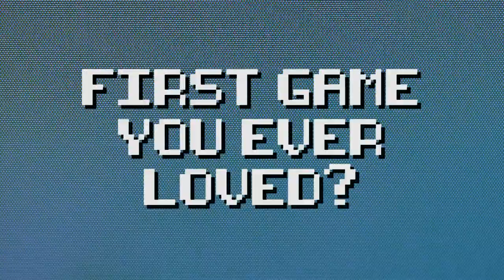Hungrybox & KontruL: Bonus Round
Juan "Hungrybox" DeBiedma (Engineering) and Christopher "KontruL" Cantrell (Journalism) go through a speed round of questions about their favorite games and favorite UF memories.

For more information on the Herbert Wertheim College of Engineering and the UF College of Journalism and Communications:

HungryBox is part of Team Liquid.

KontruL is a point guard for Lakers Gaming in the NBA 2K League.

Big thank you to VGBootCamp, NBA 2K League, Hungrybox and Beyond The Summit for the video clips.